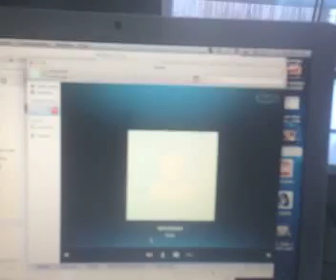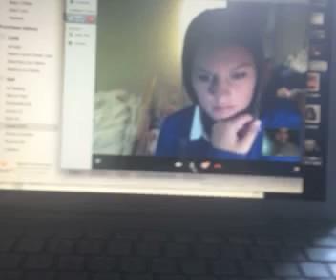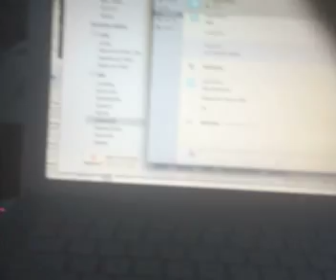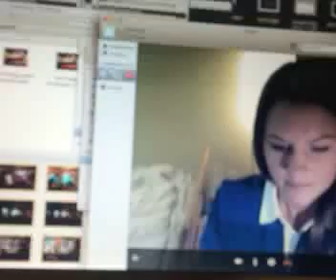"Kelsi Diasoo" (Kelsi the Asshole) Ghana romance scammer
The last one I participated in was Kelsi the Asshole. This particular type of scam is called the romance scam because it starts with dating sites. Gorgeous young girls (or just their photos and vids, in reality they are probably skanky degenerate men with hygiene problems) hit on lonely, vulnerable guys and sucker them with promises of undying love, but first they have to pay for Daddy's cancer surgery, or funeral expenses, etc. These people are usually dumber than a dead slug, hence the reuse of the same videos, sometimes even with the same target. They also do not keep their photos consistent from one webpage to their yahoo chat, as if nobody is going to notice. In my case I turn the tables. I have several skype accounts and when I finish humiliating them be shoving their stupidity in their face, often triggering a defensive display of cursing and swearing, or a childish pretense and show of feigned indifference or laughter, I re emerge on another user account and start the process over, I will often simply upload both photos, of different stolen jpegs, at which point they sign off. But if I have time I will have a little fun. What I will do here is when I chat with "Kelsi" again I will paste this URL, and she will see that she's been outed. I should also say that there are two clips of the same video, although one is frozen at the beginning, no doubt she couldn't get it to play at first. Each of these clips was taken from a different skype user name chat with Kelsi.There are no doubt  posts on other websites with some of the same fake photos and vids. I know I saw this one on facebook somewhere. There is a point in each of these clips in which the person waves exactly the smae wave. Notice how she pretends to read a message, but I'm not typing, I'm filming her. Smiling so sweetly at the nice things I'm saying. Oh, and they're ALL from Ghana. that's another stupidity on their part - since Ghana is widely known for this stuff, as soon as any of them says they're from Ghana you KNOW what's coming. So why the f*** do they admit they're from Ghana? Morons!